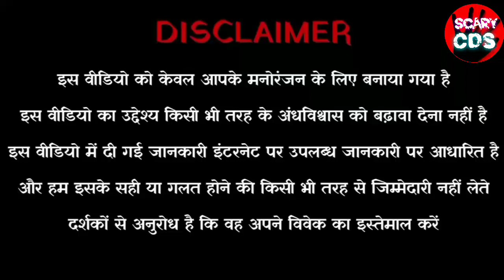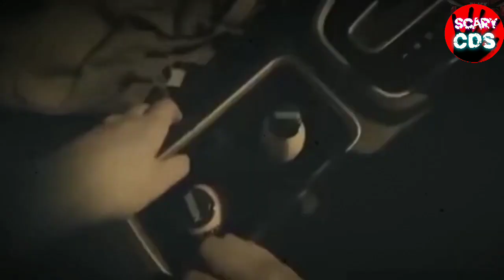आज रात सो नहीं पाओगे । paranormal activity caught on camera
Paranormal activity caught on CCTV cameraGhatnaye aur Clown Mannequin attack Kamzor dil wale na dekhein.
These 4 most scary Ghost Videos that are not made for the faint hearts.

Repulsive:
Clown